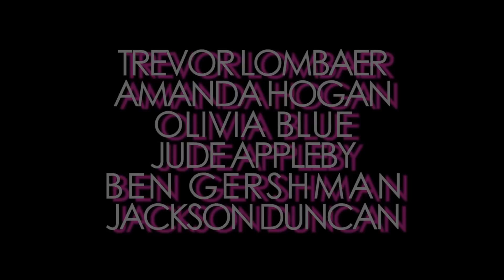Trevor the Trash Man- "Love You Down" (Official Music Video)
Filmed in Brooklyn, NYC. (2013)
Directed and Edited by Jude Appleby
Starring Trevor the Trashman